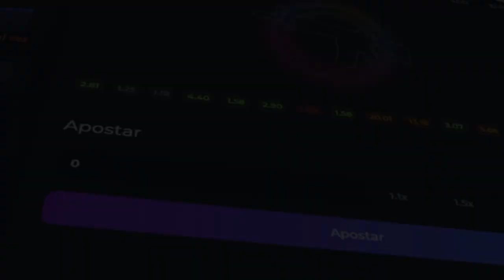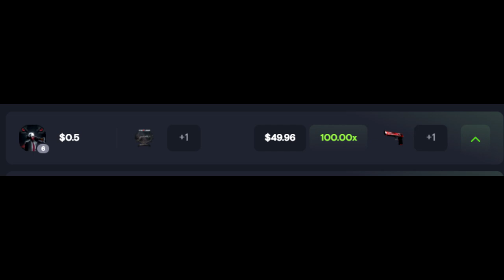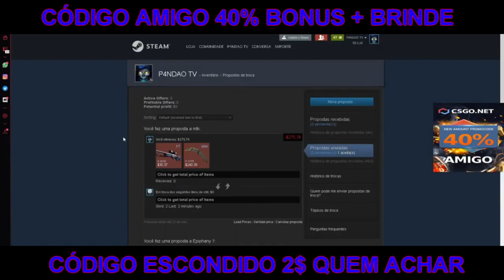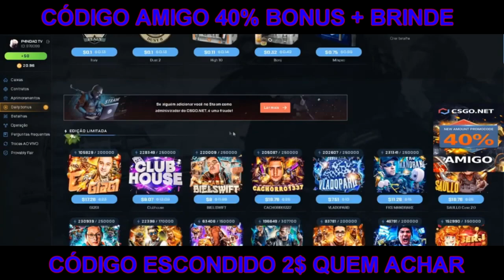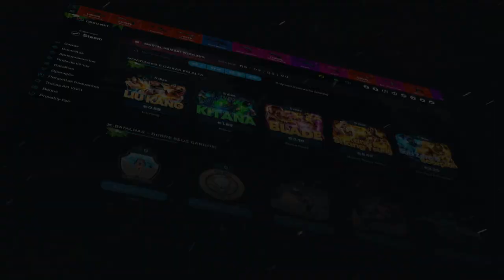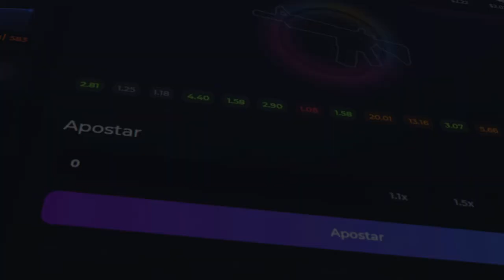INDO ATRAS do PROFIT LOUCO no CSGOnet